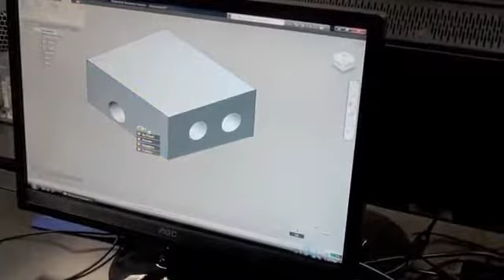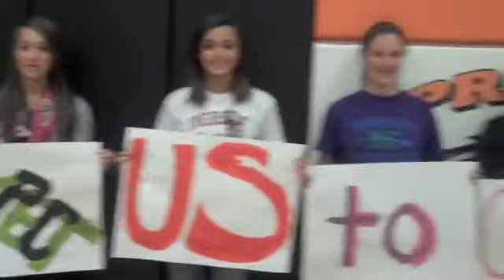Prairie Point 9th Grade Academy Student Voice Video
A video created by Prairie Point students to show what they want their education to look like and what they want teachers to expect from them.